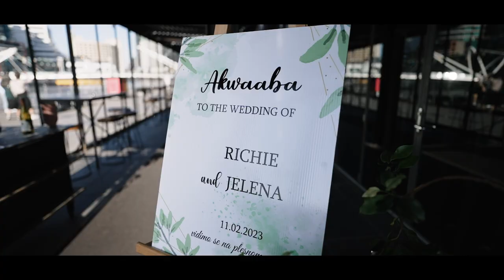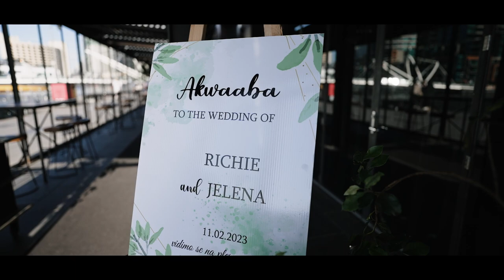Richie & Jelena @Cargo Hall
📍7/124 Whitehall St, Footscray 3011